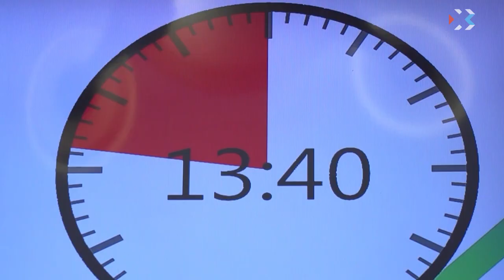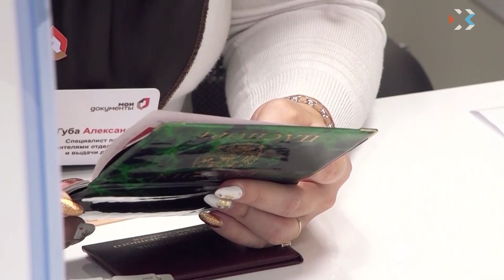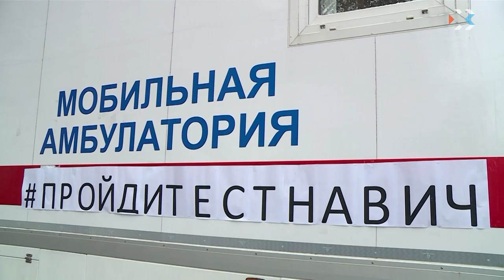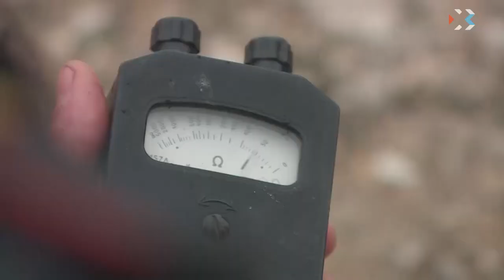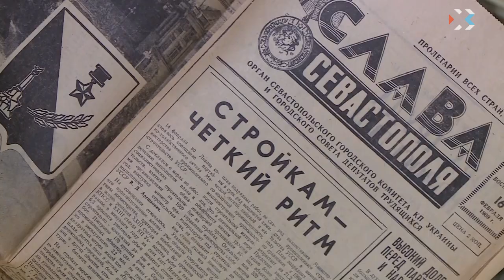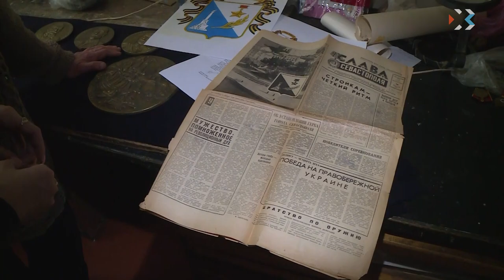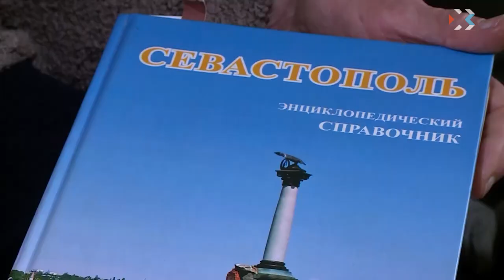Выпуск новостей от 11 февраля 2019 (17:00)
Выпуск новостей от 11 февраля 2019 (17:00)